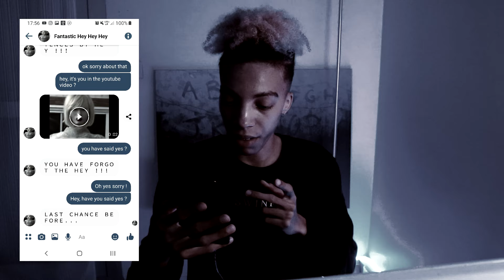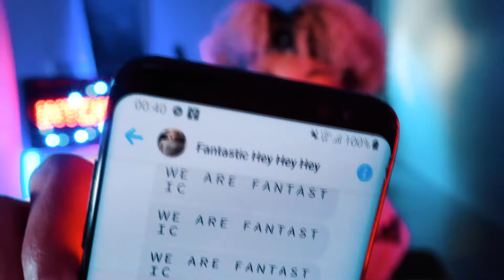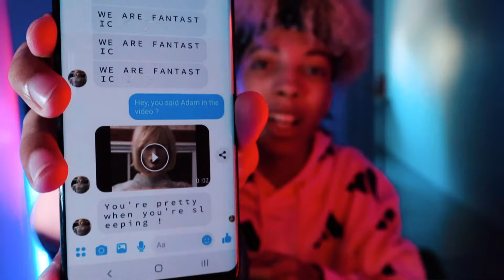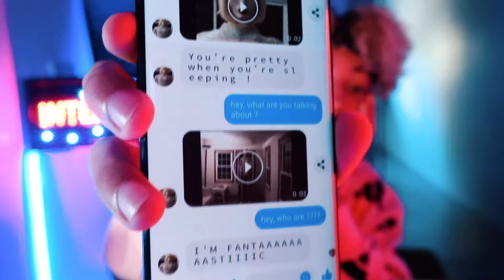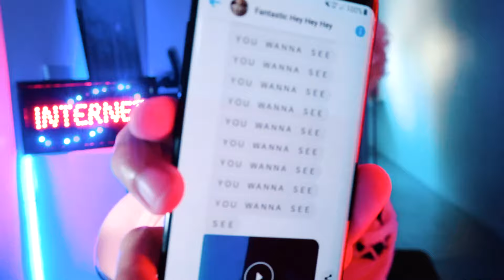FANTASTIC HEY HEY HEY m'envoi une VIDÉO PRIVÉE !